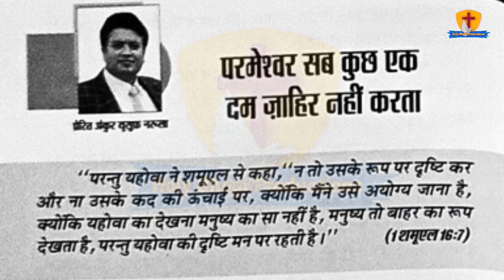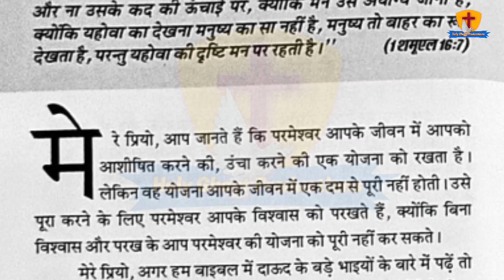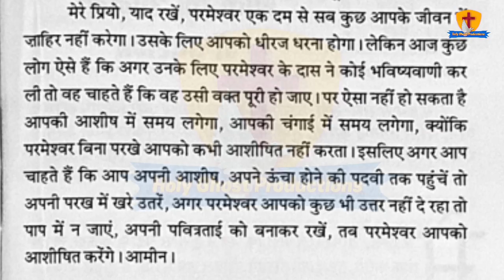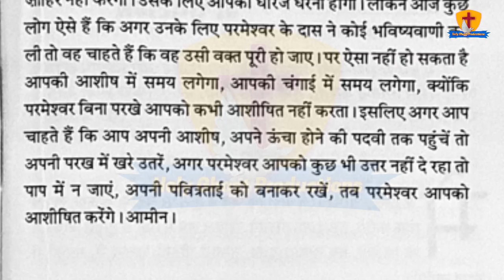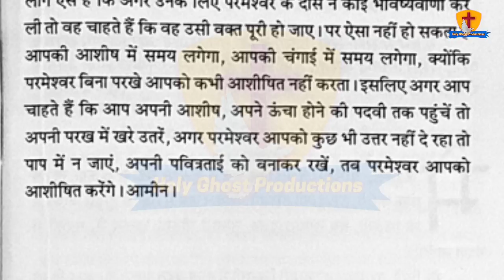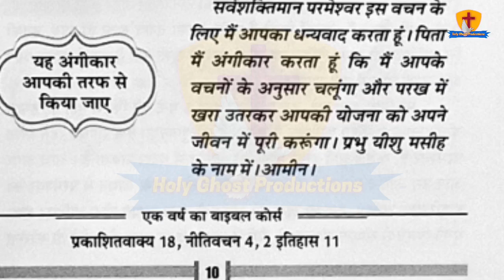मेरी भविष्यवाणियों की पुस्तक || 5-8-2021 || by Apostle Ankur Narula || Ankur Narula Ministries